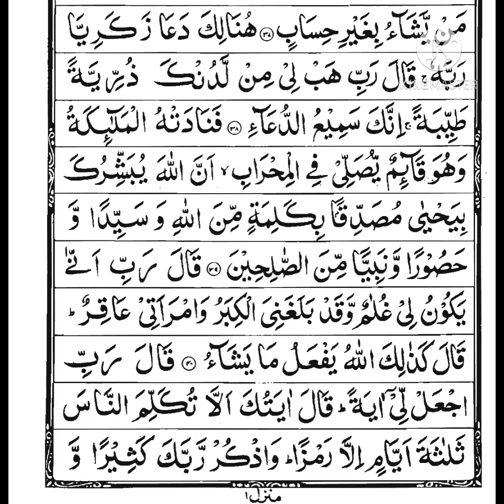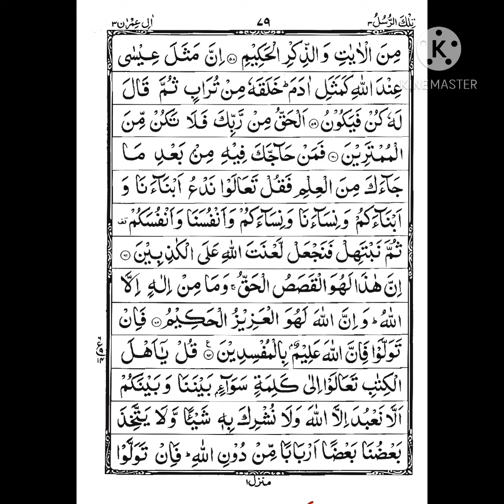Surah Al Imran 3rd para ayat no 38 to 63 female recitation